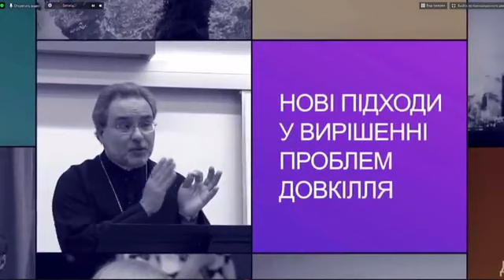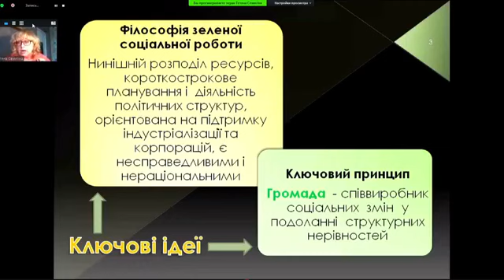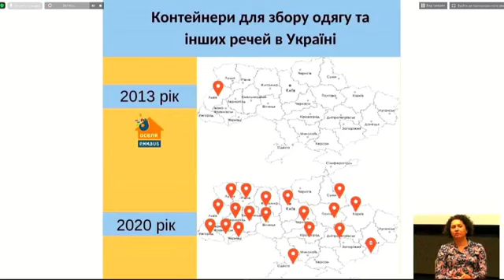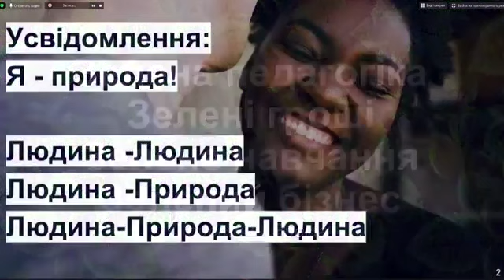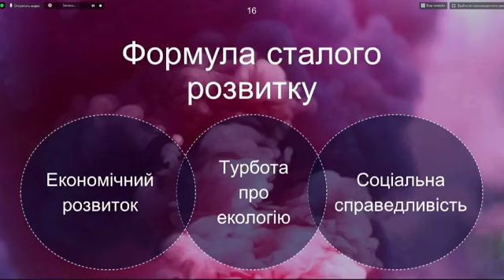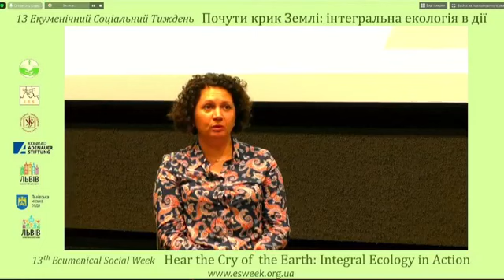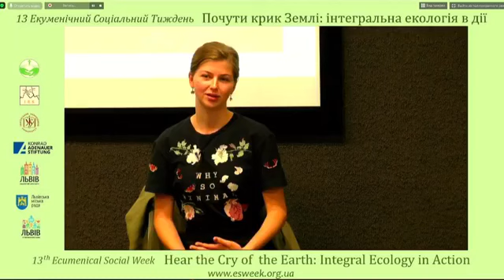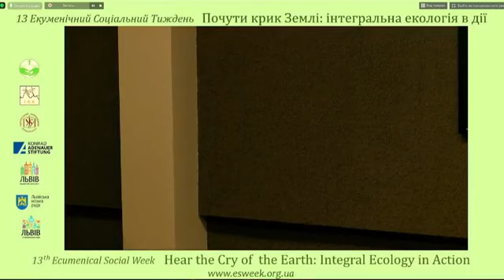Дискусія: "Екологічна соціальна робота: справедливість через відпоівдаьність"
В межах міжнародного форуму 13-й Екуменічний Соціальний Тиждень "Почути крик Землі: інтегральна еколгія в дії", 7-10 жовтня 2020 року,
9 жовтня, відбулась дискусія "Екологічна соціальна робота: справедливість через відповідальність"
Ініціатори-організатори - Інститут екуменічних студій УКУ
Партнери форуму - Фонд Конрада Аденауера в Україні
Партнери заходу - Програма Соціальної роботи УКУ